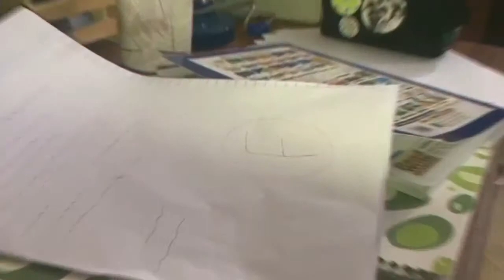Healthy Bodies, Healthy Minds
Here is my entry for Video Competitive "Your World" by British Council in 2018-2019

Description

SuperNovaSchool

Team:
- Sarah Noor
- Sani-e-Zehra
- Zoha Mobin

Actors:
- Abeer
- Fatima